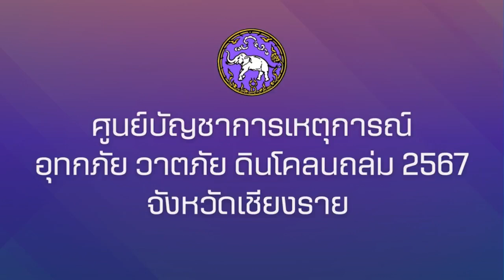04/10/67-LIVE สรุปผลการดำเนินงานของ ศปช.(ส่วนหน้า) เชียงราย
LIVE สรุปผลการดำเนินงานของ  ศปช.(ส่วนหน้า) เชียงราย ประจำวันที่ 4 ตุลาคม 2567